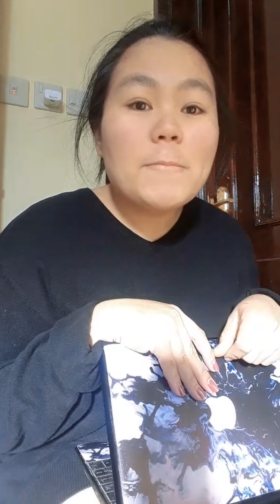SA WAKAS BUMALIK NA ADS KO.NAIYAK AKO SA TUWA 😭/Chinay vlog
Ito na pinaka masayang araw na pinaka hihintay ko guys wooo bumalik na sa dati🙏🏼😭
ma tears of joy ang lola niyo 😂

Re_Monetise_Channel_ Second_Chance